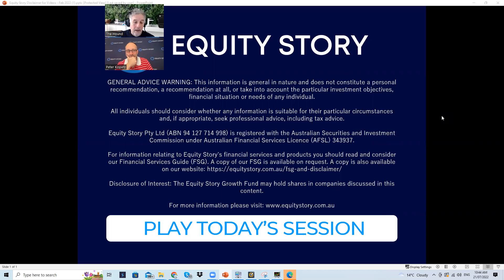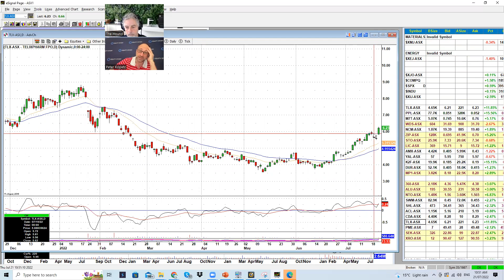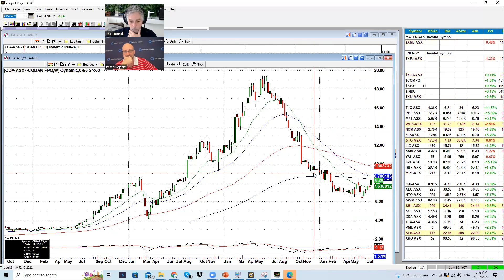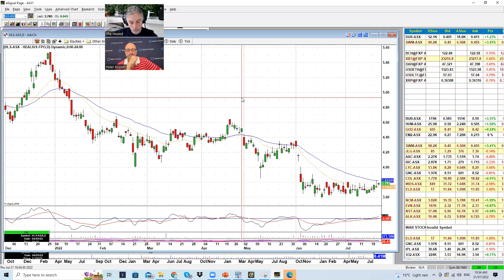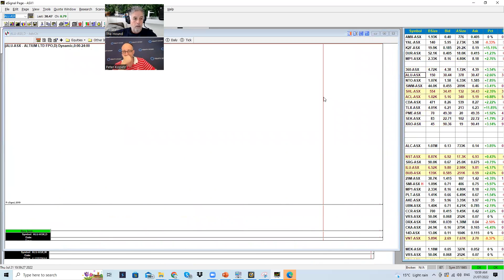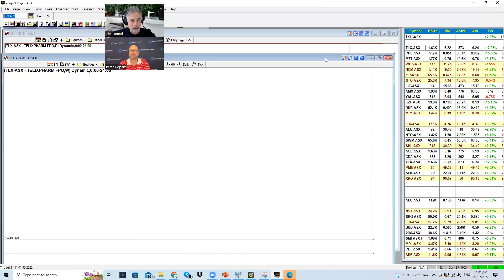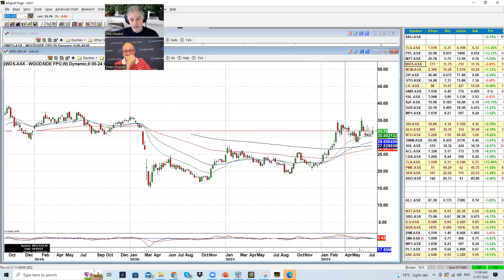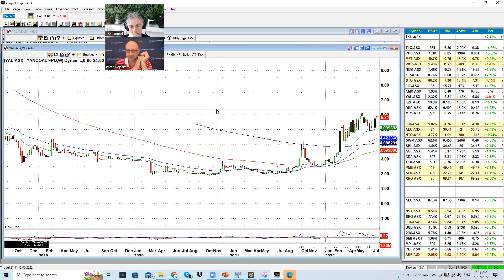Get 10 short term trading ideas with the Hound and the Wolf: Daily Trade Watch, 21 July 2022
Daily Trade Watch Podcast: 21 July 2022 – Lead Analyst Dave Tildesley (The Hound) and Equities Analyst Peter Kopetz (The Wolf) join forces to bring you 100% independent recommendations of the best shares to buy today, the shares to hold and the shares to sell. If you want to get the best recommendations for how to invest in Australian stocks based on full technical and fundamental analysis each day, Trade Watch is a 'must view' video.

In this video, The Hound and the Wolf talk about:
- ALU
- NTO
- SWM
- SHL
-CDA
plus more!